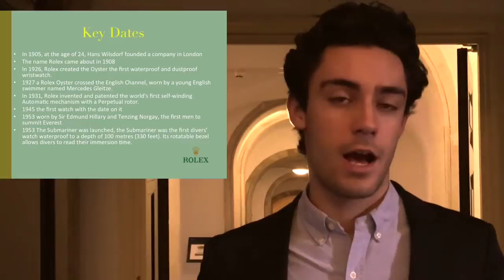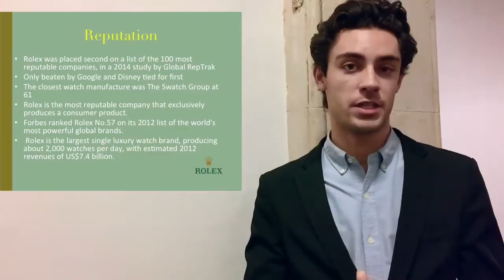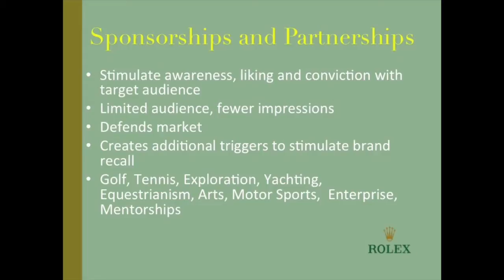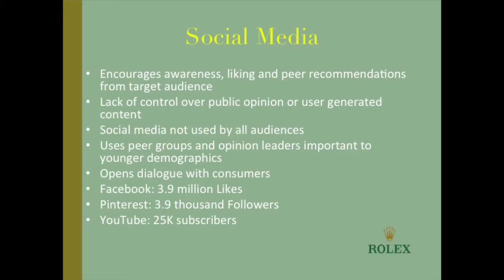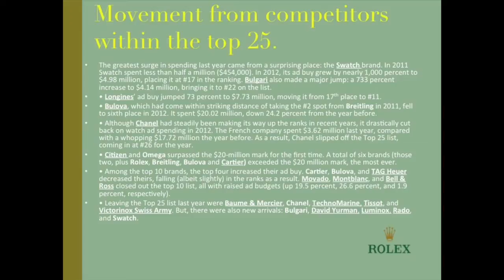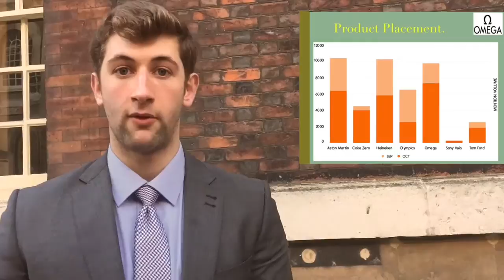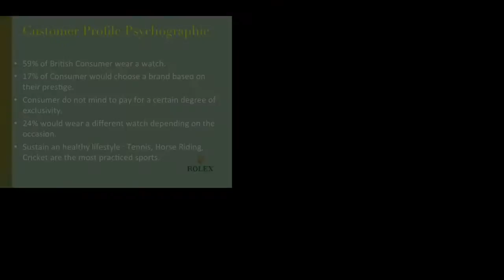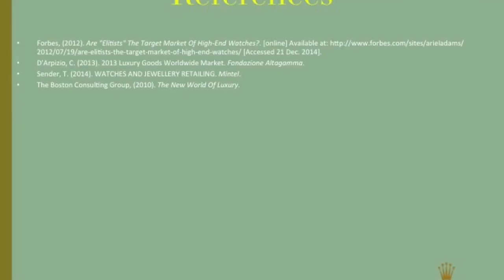ROLEX IMC Presentation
Presentation assignment.